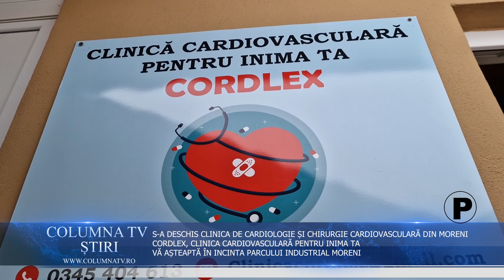CLINICĂ MODERNĂ DE CARDIOLOGIE VASCULARĂ INAUGURATĂ ÎN INCINTA PARCULUI INDUSTRIAL MORENI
Dâmbovițenii pot beneficia de servicii medicale de cardiologie și chirurgie vasculară în cadrul clinicii inaugurată miercuri, 23 noiembrie în incinta Parcului Industrial din municipiul Moreni. Clinica Cardiovasculară Pentru Inima Ta CORDLEXvine cu aparatură modernă, dotări de ultimă generație și o echipă medicală formată din specialiști foarte buni.
La festivitatea de inaugurare au participat și oficialitățile locale și județene, mai cu seamă că locația acestei clinici se află în incinta Parcului Industrial Moreni care este în proprietatea Consiliului Județean Dâmbovița.